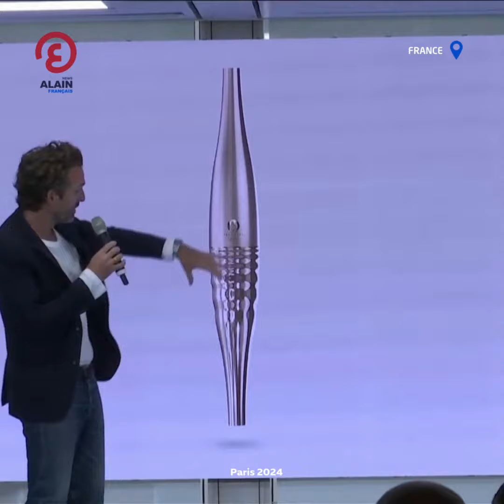JO Paris 2024 dévoile le design de la torche olympique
Un portail d'actualités en langue arabe, couvrant l'actualité du monde arabe  international .. Il vous présente les infos en continu avec une vision différente et un contenu distinct